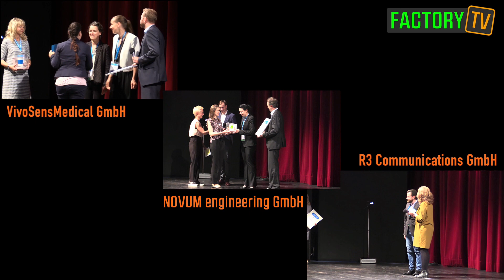Besuch der Investor Days 2016!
Das FACTORY TV Team war im Rahmen der Investor Days in Erfurt unterwegs und hat die "Rising Stars" der Thüringer Startup-Szene unter die Lupe genommen.